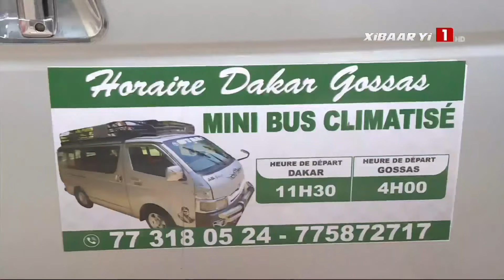TABASKI | C’est le grand rush à la gare des Beaux Maraîchers de Pikine